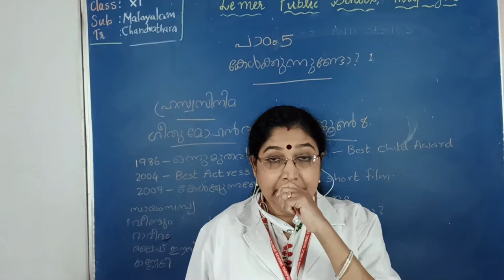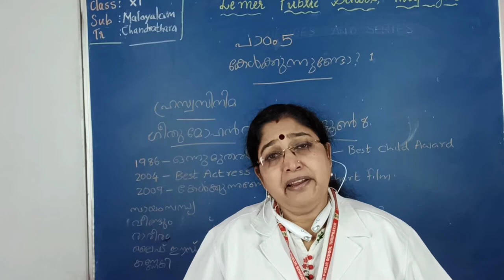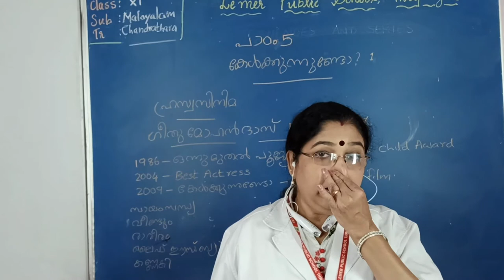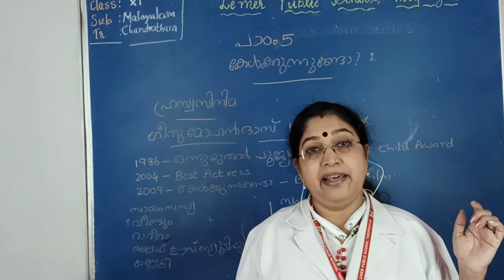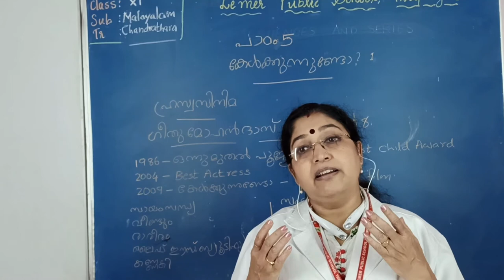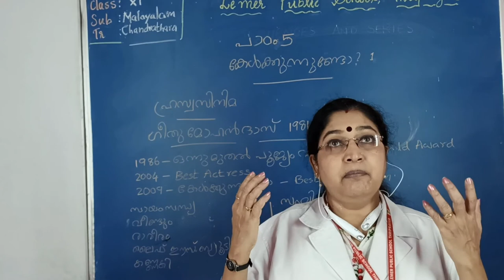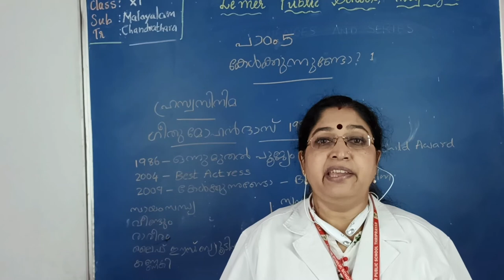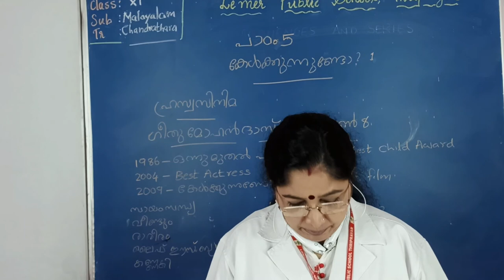XI Kelkkunnundo By Chandrathara